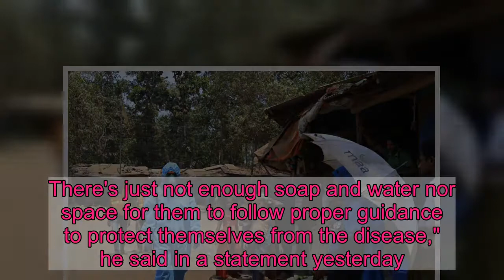COVID-19 Has Arrived In Rohingya Refugee Camps And Aid Workers Fear The Worst